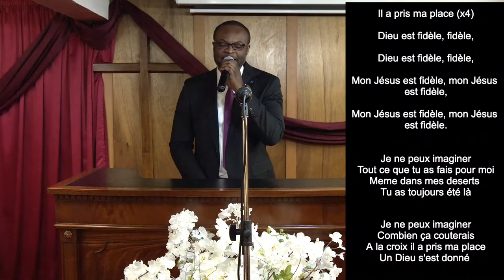MON ÂME, BÉNIS L'ÉTERNEL - Dimanche 10 Mai 2020